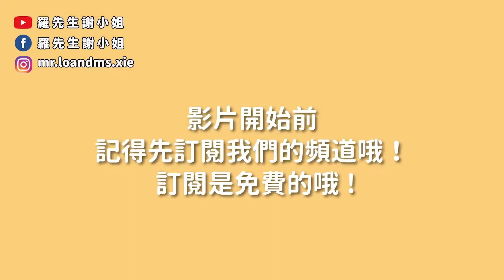【開箱】乾杯吧兄弟！三兄弟齊聚一堂！海賊王薩波 Magazine Figure Special Episode vol.3 Sabo｜羅先生謝小姐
歡迎繼續觀看我們其他影片：
【開箱】Figuarts ZERO和之國娜美，娜美的____真是令人搖頭啊！第一次開箱開到快暈倒